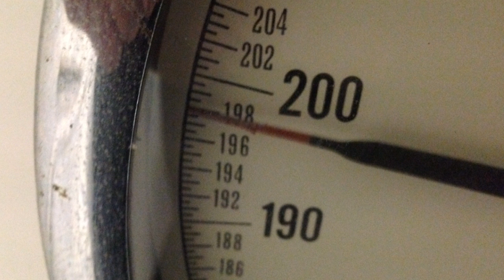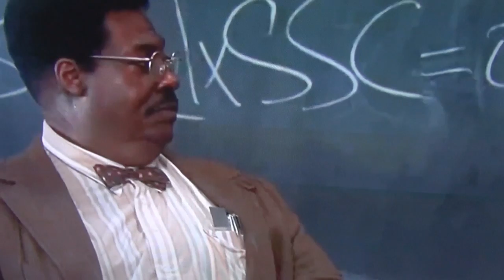Under 200 kgs now! Yay!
Amazing I am now under 200 kgs. This is the lightest I have been in 8 years.